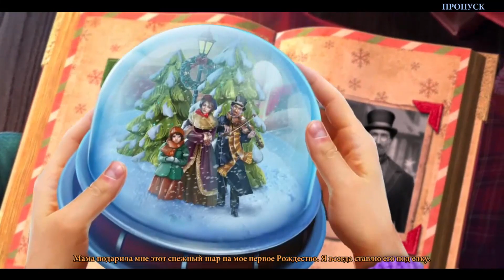Christmas Stories 9. The Christmas Tree Forest | Рождественские истории 9. Лес Рождественских елей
Christmas Stories 9. The Christmas Tree Forest | Рождественские истории 9. Лес Рождественских елей прохождение - Прошел год после того, как исчезла ваша мама - и вдруг вы получаете от нее волшебное послание с просьбой о помощи. Конечно, вы отправляетесь на поиски! Однако понимаете, что в вашем городе что-то не так, ведь Рождественская магия не может преодолеть какой-то барьер. Ваша единственная надежда - попасть в лес Рождественских елей. Сможете ли вы спасти свою маму и Рождество?